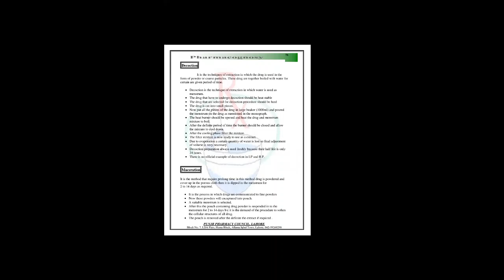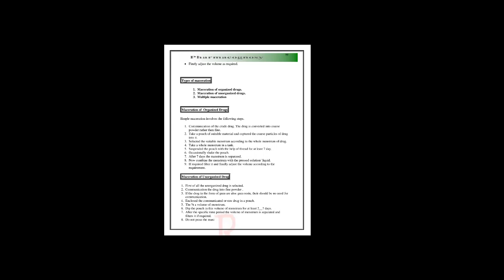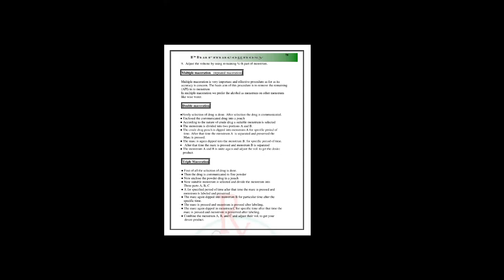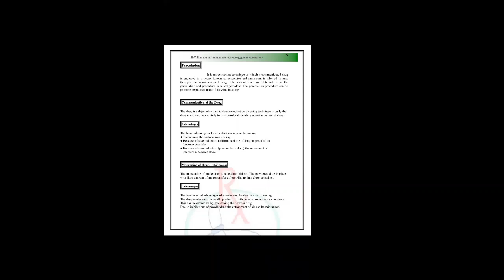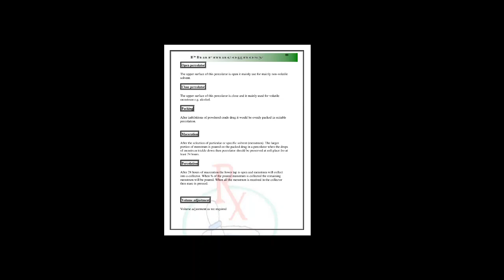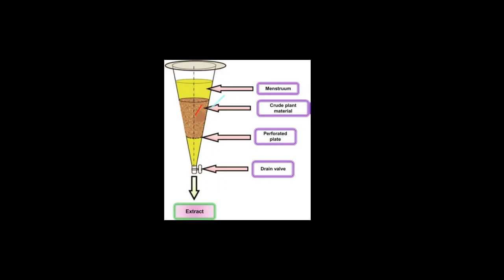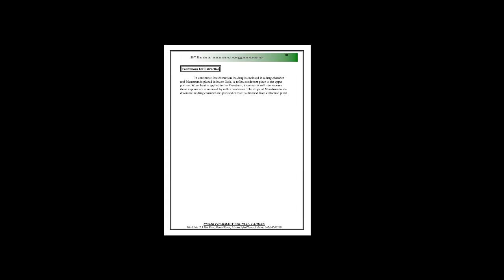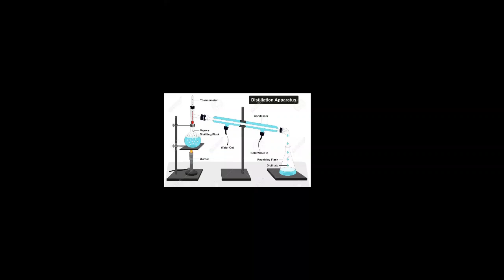Pharmacognosy chapter 8 part 2 Pharmacy Technicain Or B Category Students Lectures in urdu